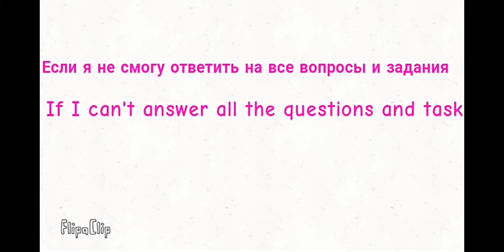Нас 58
Спасибо🥳